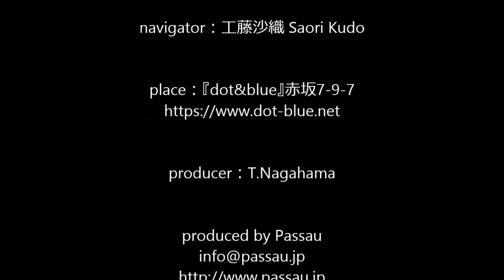【長﨑友里 Yuri Nagasaki】癒しのクラシックBeethoven『Romace №2 Op.50』赤坂7丁目“日曜午後の響宴会”Vol.2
今回の『癒しのクラシック』は、2018年12月23日（日）にミュージックバー「dot&blue」で行われました長﨑友里による演奏をお届けします。

演奏曲：ベートーヴェン
　　　　“ロマンス”へ⻑調

‹長﨑友里›
2014年 国立音楽大学音楽学部演奏学科フルート専攻卒業。
在学中に第15回長江杯国際音楽コンクール アンサンブル部門大学の部において優秀賞を受賞。
フルートを斎藤和志、大友太郎、村尾麻琴、ジャズフルートを菊地康正の各氏に師事。